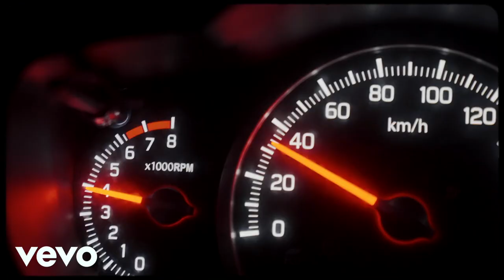Drake - Varsity Jacket [NEW SONG] [OVO / FAZE CLAN]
Lil Mabu & DD Osama - THROW (Official Music Video)
Lil Mabu

Bad Bunny & Ñengo Flow

Dame un Beso y Dime Adios
Carin Leon

Bebe Dame
Fuerza Regida & Grupo Frontera

Pretending I Can't Sing And Then Surprising Everyone With A Remix😱 Link In Comments To Listen🔥
Crash Adams

Block Is Hot
Lil Durk & Deeski

Hanging With Wolves
Lil Durk
Que Vuelvas
Grupo Frontera & Carin Leon

Kendrick Lamar

Ditto
NewJeans
Mad Max
Lil Durk & Future

Jhoome Jo Pathaan Song | Shah Rukh Khan, Deepika | Vishal & Sheykhar, Arijit Singh, Sukriti, Kumaar
YRF

Besharam Rang | Pathaan
Sheykhar Ravjiani, Vishal Dadlani, Shilpa Rao & Caralisa Monteiro

Tom MacDonald - "Ghost"
Tom MacDonald

No More Love (Official Music Video)
GloRilla

It’s Beginning To Look A Lot Like Christmas (cover) by V of BTS
BTS

Unreleased music lyrics
How to get unreleased music Reddit
How to listen to unreleased music on Spotify
Unreleased rap songs
How to get unreleased music on Apple music

Blind Fold (Official Visualizer)
Young Dolph

BBG Steppaa x DD Osama - Catch Up Pt. 2 (Official Music Video)
BBG Steppaa

Rich And Dangerous
NoCap
Instagram Hacks
Hacks
Life Hacks
Social Media Hacks
Social Media Tips
Kill Bill (Audio)
SZAFuture ft. Young Thug - "I Don't Wanna Die" [unreleased]
Drake feat. Lil Uzi Vert - At The Gates